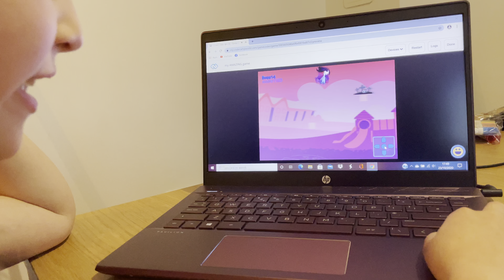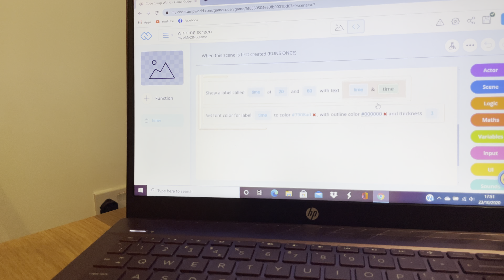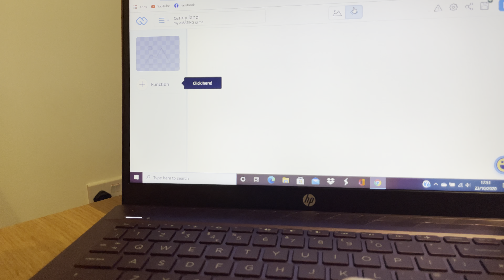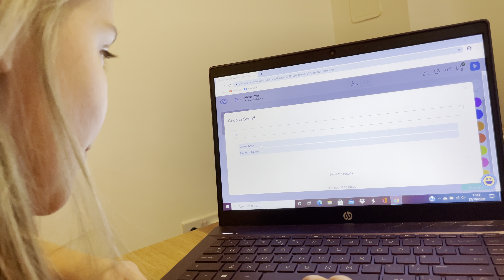Amelia Code Camp Blog